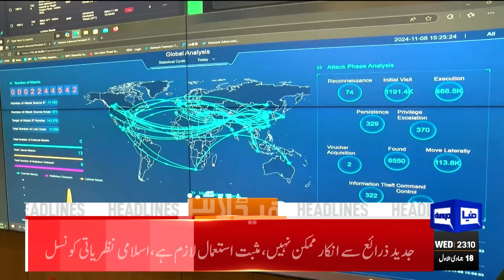Ali Amin Gandpur Meet With Imran Khan | Good News For Student | 11PM Headlines | PTI Protest Call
COAS Asim Munir visits IDEAS 2024 in Karachi

Imran Khan's release unlikely despite bail in Toshakhana case: Tarar

Govt decides to deploy Rangers in Islamabad ahead of PTI protest

Siddiqui briefs PM on parliamentary party's performance in Senate

'Typographical error' led to misunderstanding about VPN use: CII

SC removes Justice Ayesha Malik from military courts appeal bench

Marriyum Aurangzeb wants PTI to stage protest in Khyber Pakhtunkhwa

Imran Khan, CM Gandapur devise Nov 24 protest strategy

IHC grants Imran bail in new Toshakhana case as govt rules out release